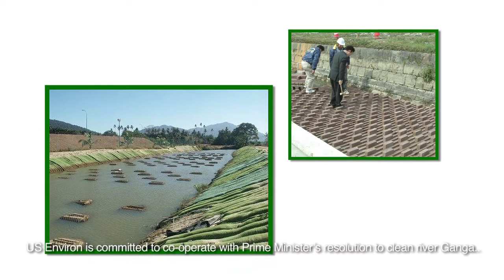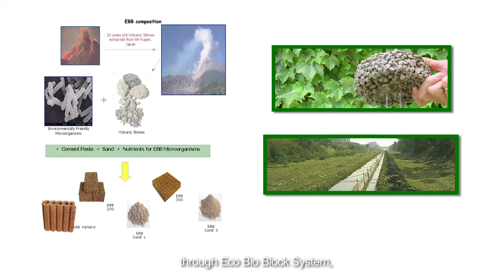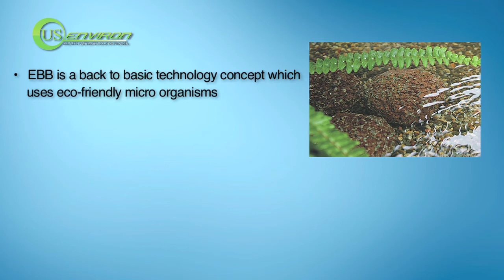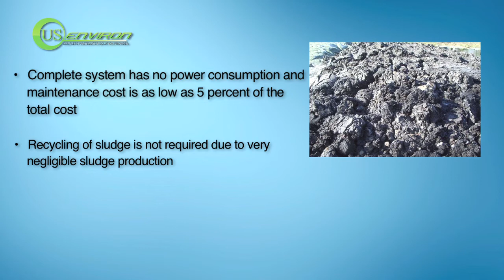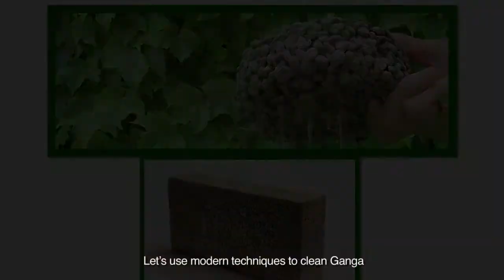Documentary on "Clean Ganga" Mission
"CLEAN GANGA MISSION" (US Environ Project)
Director   : Mujeeb ul Hassan
Producer : Jitesh Kumar Parida
Editor       : Moon
Script       : Alok Sharma

The Clean Ganga Mission, also known as Namami Gange, is a flagship initiative launched by the Government of India in 2014 with the aim of cleaning and rejuvenating the Ganges river, which is considered sacred by Hindus and is one of the most polluted rivers in the world.

The mission focuses on improving the water quality of the Ganga river and its tributaries, as well as promoting ecological and environmental sustainability. It includes a range of initiatives such as wastewater treatment, solid waste management, afforestation, conservation of biodiversity, and public awareness campaigns.

The mission has made significant progress in the past few years, with the construction of several sewage treatment plants and the implementation of strict regulations to control industrial and agricultural pollution. The government has also launched several innovative projects, such as the creation of floating treatment plants, to improve the river's health.

The Clean Ganga Mission is a massive and ongoing effort that involves the participation of various stakeholders, including the government, civil society organizations, and the general public. It is a critical initiative that aims to ensure the long-term sustainability of the Ganges river and its surrounding ecosystem.
The campaign involves various activities such as building sewage treatment plants, promoting organic farming and afforestation, and creating public awareness about the importance of the river. The ultimate goal of the campaign is to ensure that the river Ganges becomes clean and pollution-free, and can support the millions of people who depend on it for their livelihood.

The "Namami Gange" campaign is an important initiative towards preserving one of India's most important natural resources, and it has received support from various stakeholders, including government agencies, NGOs, and the public.
"Swachh Bharat Abhiyan" or the "Clean India Mission" is a national campaign launched by the Indian government in 2014 to clean up the streets, roads, and infrastructure of Indian cities, towns, and rural areas. The campaign aims to achieve a cleaner and more hygienic environment across the country, and promote public awareness about the importance of cleanliness and sanitation.

Prime Minister Narendra Modi has been a vocal proponent of the Swachh Bharat Abhiyan, and has been actively promoting the campaign since its launch. He has encouraged public participation in the campaign, and has been personally involved in many of its activities. Under his leadership, the campaign has achieved significant success in improving the cleanliness and sanitation conditions in various parts of the country.

The Swachh Bharat Abhiyan has been recognized as one of the largest cleanliness and sanitation campaigns in the world, and has received widespread support from various stakeholders, including government agencies, NGOs, private sector organizations, and the general public. The campaign has helped create a sense of social responsibility among citizens, and has led to a significant improvement in the overall cleanliness and hygiene standards of the country.